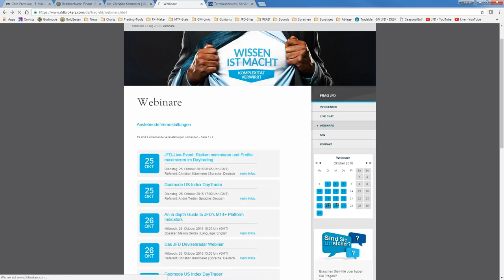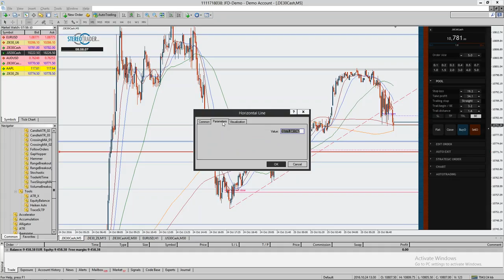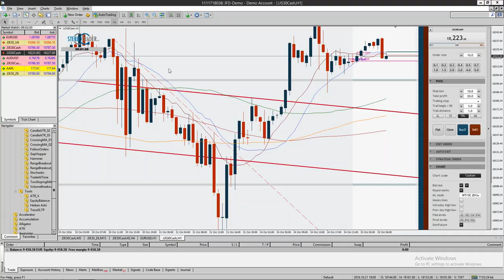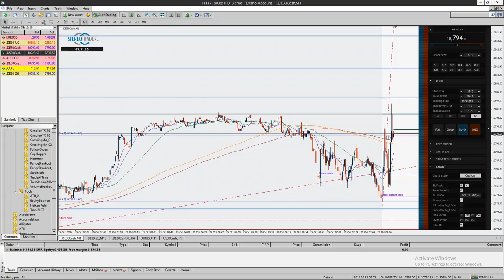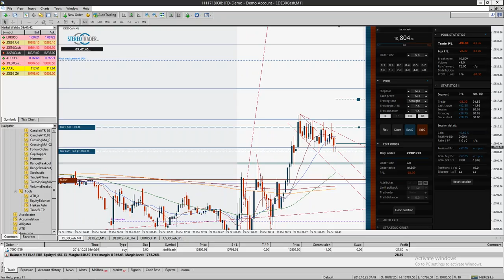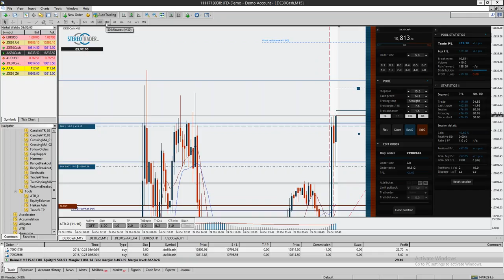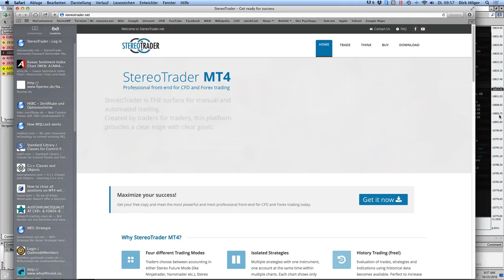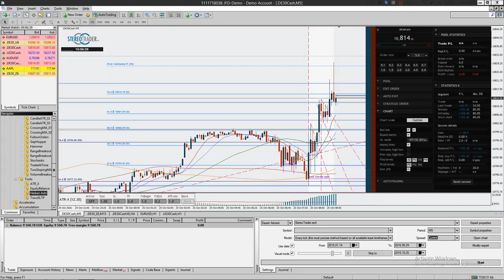JFD Live am Markt: Risiken minimieren und Profite maximieren im Daytrading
Unser heutiger Gast blickt auf mehr als 20 Jahre an Handelserfahrung zurück. Mit seinem Ursprung in der Informatik entwickelte er ein Front-End für den MetaTrader, um die Vorteile von CFDs in einer Art und Weise auszunutzen, wie es keine andere Plattform leisten kann. Der Fokus liegt im risikoarmen und schnellen Daytrading, aber auch im (teil-)automatisierten Handel. Schauen Sie ihm dabei über die Schulter und erfahren Sie was es mit diesem Tool auf sich hat.